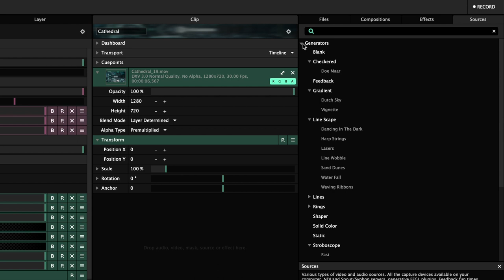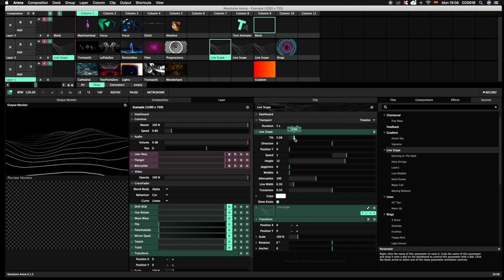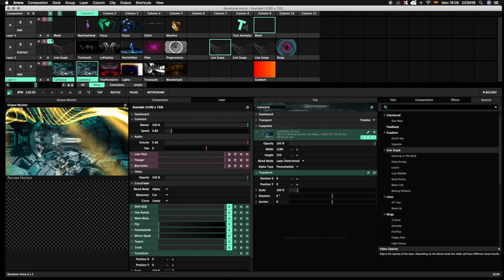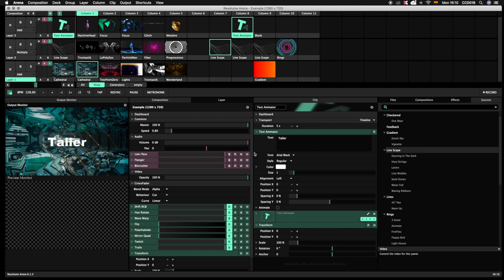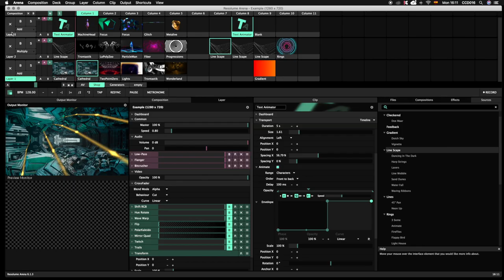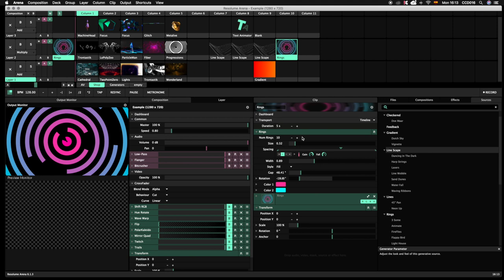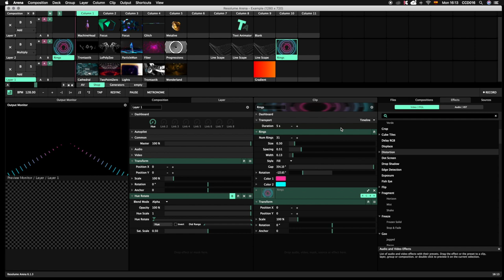Talleres Virtuales en el CCD. Técnicas de VJ para principiantes. Material generativo.